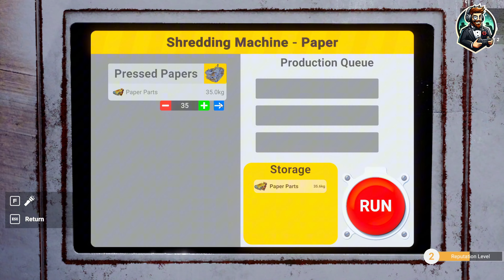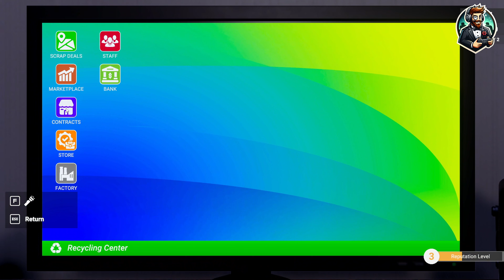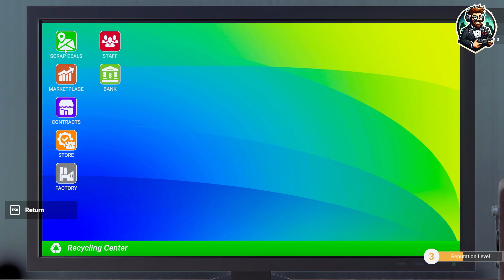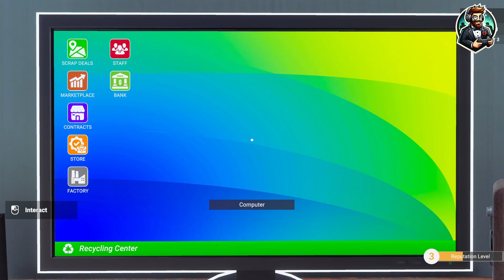Recycling Center Simulator 4K Gameplay | Episode 02 | Expanding the Facility! (PC)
In Episode 02 of Recycling Center Simulator 4K, we take our recycling business to the next level by expanding the facility! With upgraded machines, more efficient sorting, and a larger area to manage, watch as we continue to build our recycling empire. From processing metal scraps to plastic and cardboard, this episode is all about scaling up and boosting productivity. If you're into business management sims, this one's for you!

🛠 Game: Recycling Center Simulator
🎮 Platform: PC
📅 Episode: 02
📍 Objective: Expanding the recycling facility and improving efficiency.